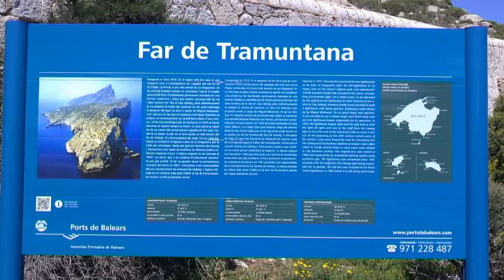Isla de la Dragonera ,8 de mayo de 2011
Excursion a la isla de la Dragonera